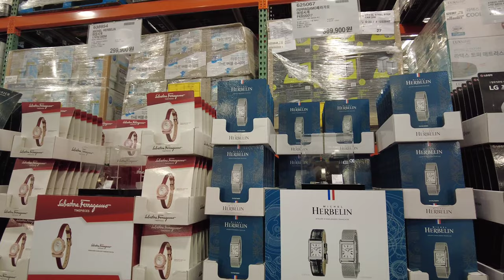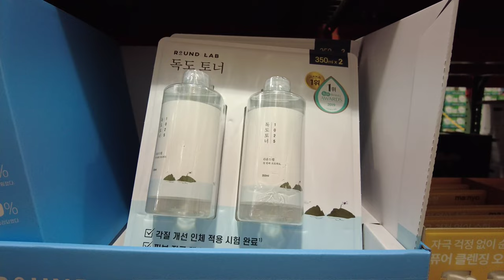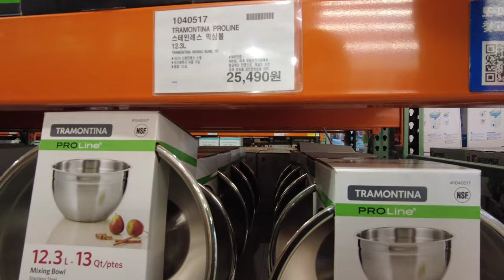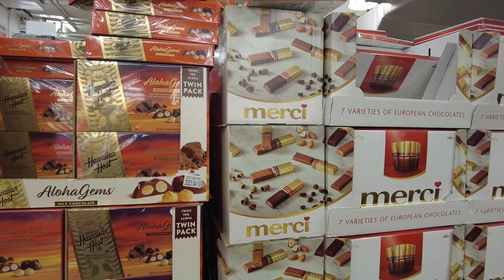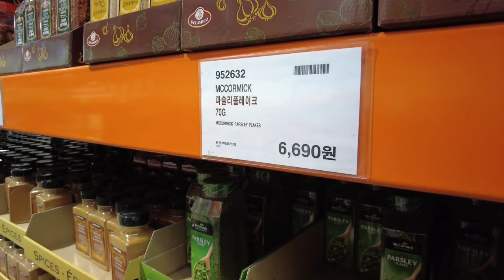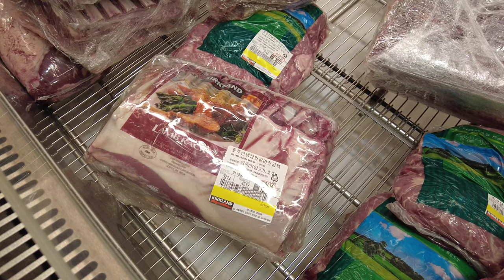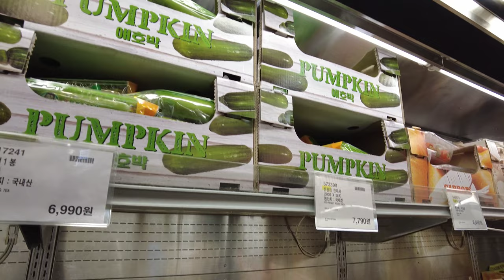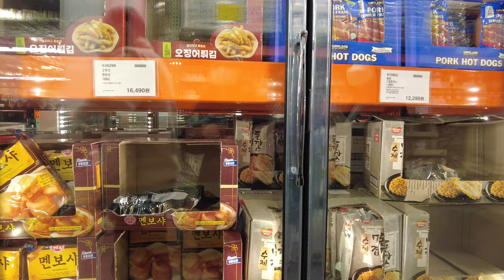COSTCO KOREA - New Year Walking Tour | JANUARY 2022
📍 코스트코 양평점

00:00 Intro
00:50 1ST FLOOR
14:45 BASEMENT FLOOR
48:17 Outro